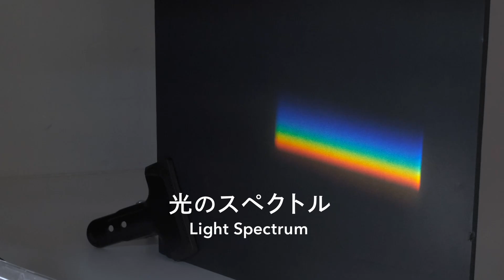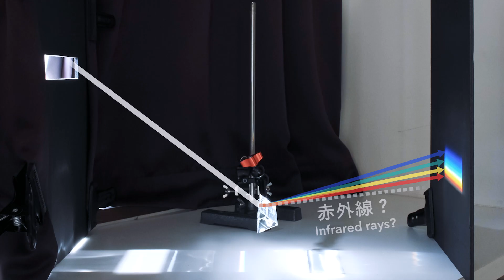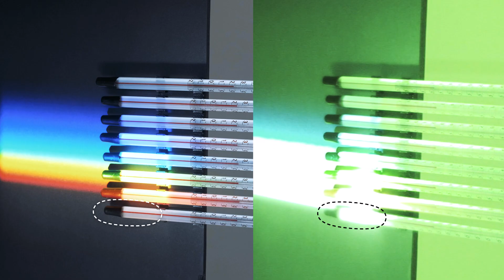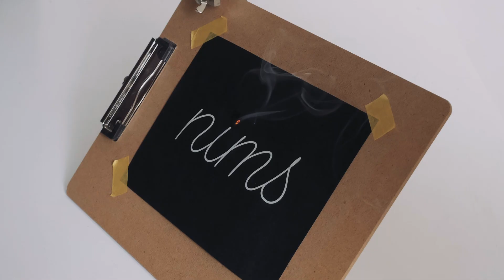未来の科学者たちへ#18「赤外線の影」(A message to future scientists: An invisible silhouette)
▼この映像は、物質・材料研究機構（NIMS）特設サイト「材料のチカラ」の映像シリーズです。

なんとなく存在は知っていても、普段は見ることができない赤外線。
その見えない赤外線を、温度計と虫眼鏡を使った見事な方法で“可視化”します。

この世界に溢れている、私たちが見ることのできない世界をぜひ体感ください。